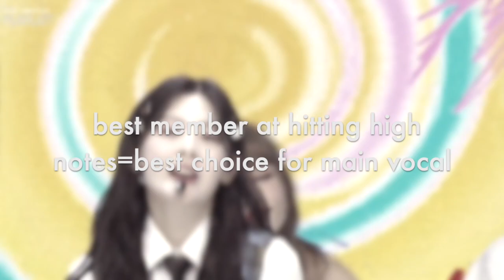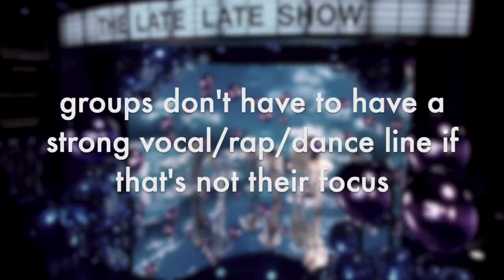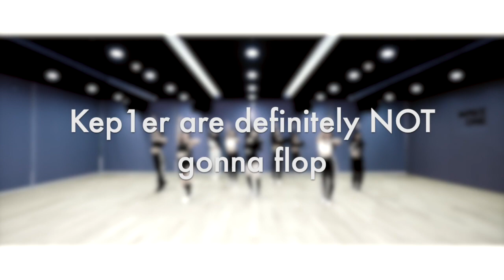Straightforward kpop opinions that need to be said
I didn't feel like holding back so here are my straightforward opinions, hope you enjoy!